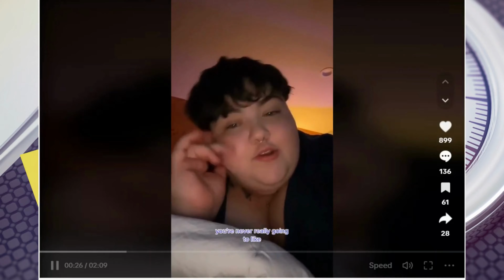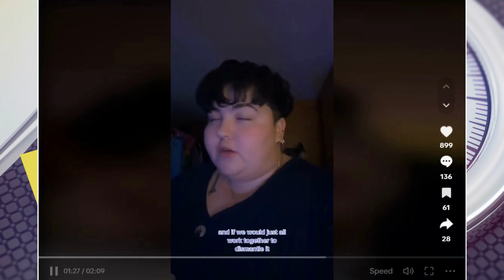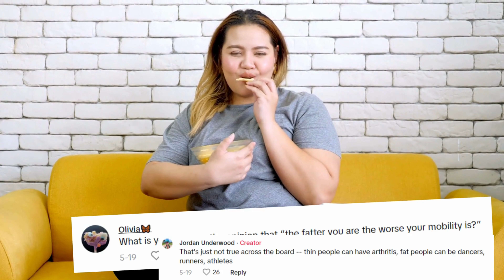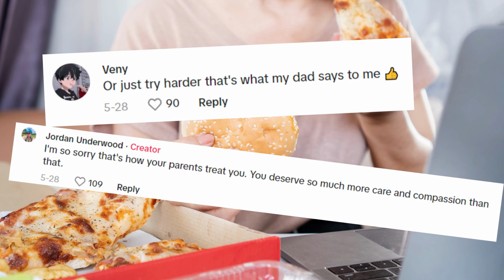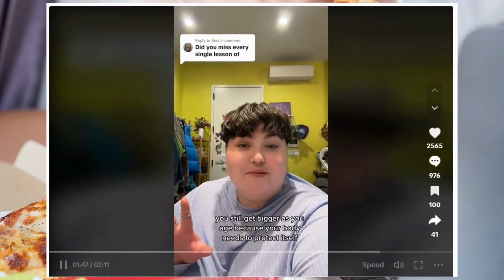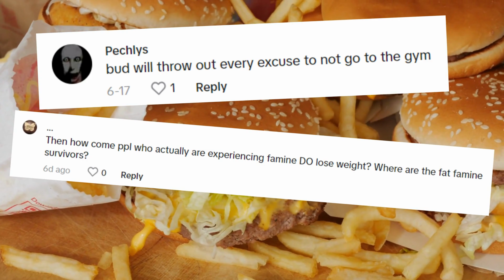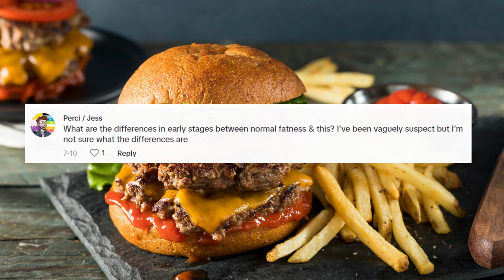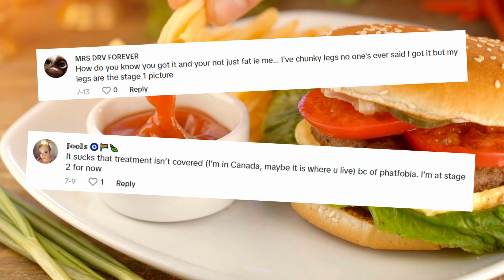Fat Acceptance iLLogic - Jordan's Thinking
Jordan Underwood talks about losing weight and lipedema on her TikTok. Fat Acceptance Cringe! Fat activists are completely wrong. Fat Liberation and body positivity have so many negative aspects...